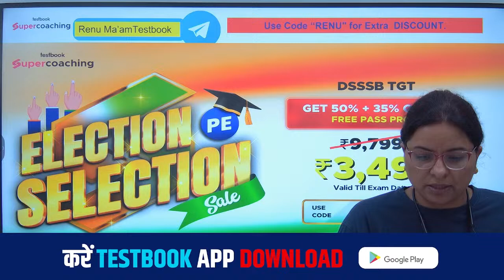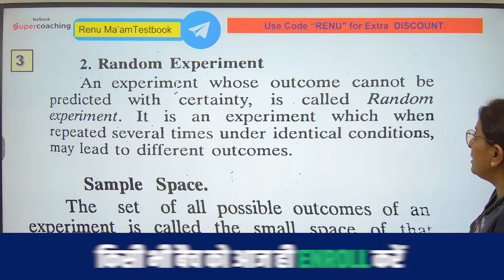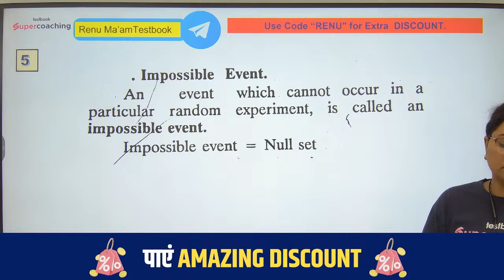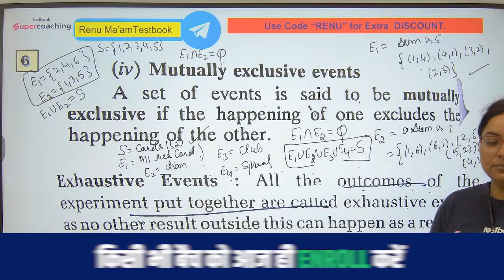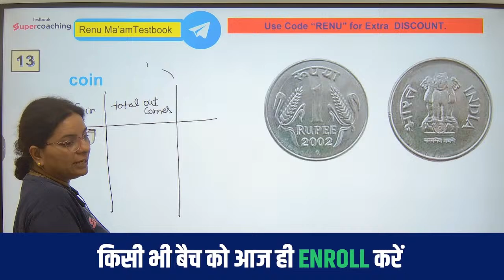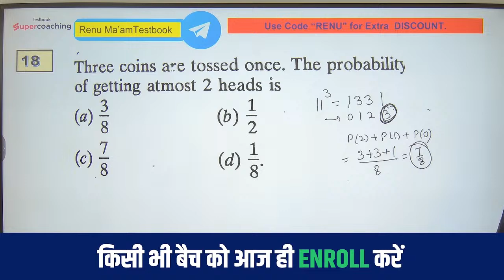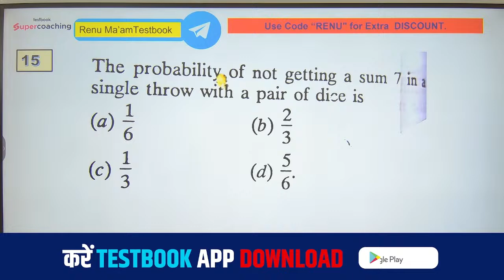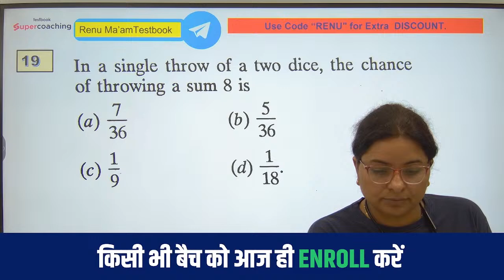DSSSB/Bihar Teacher 3.0 Maths ( Probability ) | Math For BPSC Teacher | Renu Ma'am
Dive into the world of numbers with our latest video on Probability, Math for  DSSSB/Bihar Teacher 3.0 Maths. Our  Renu Ma'am from Testbook, is here to guide you through the concepts of probability in an easy and fun way.

In this essential video for DSSSB, Bihar Teacher 3.0, and BPSC Maths exams, Renu Ma'am will walk you through what probability is, how to solve probability questions, and why understanding probability is crucial for not just exams, but in everyday decisions too. Designed for all students, from those who find maths challenging to advanced learners, this video makes Maths simple to understand and apply.